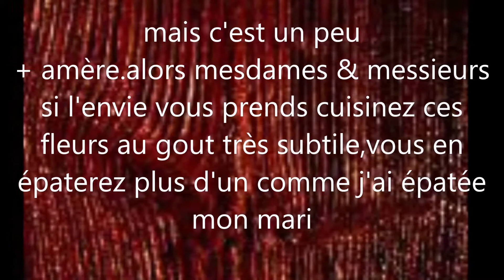Recette.fleurs de yucca en beignets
délicieux ces beignets de fleurs de yucca.aussi bien sucré que salé c'est un délice